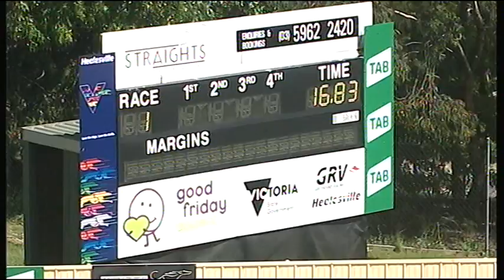HVL SUN 28 OCT 18 R1